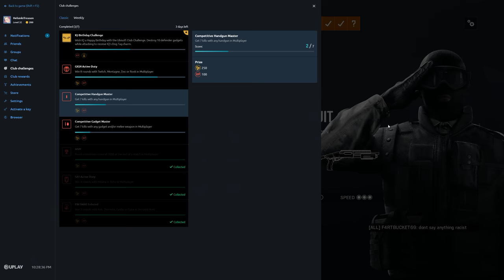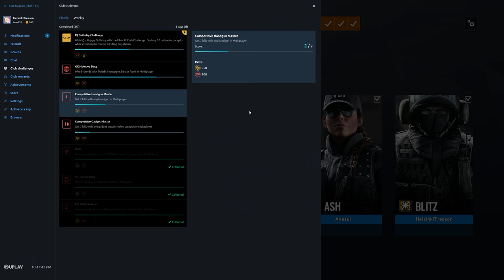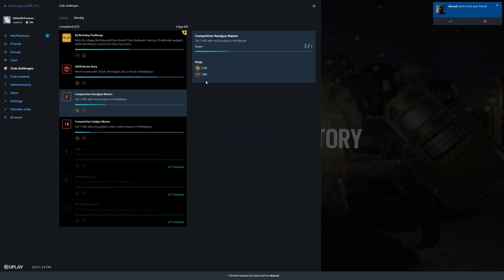Rainbow Six Siege + Part 2640 + Kafe TDM Secure + Operation Para Bellum pcgaming crew